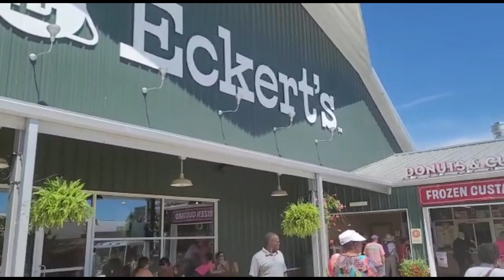VISITING ECKERTS FARM - Belleville, Illinois.................................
Open year-round, with activities all four seasons of the year, Eckert’s Belleville Farm offers seasonally available pick-your-own fruit and vegetables (crops vary seasonally, May through December, and include strawberries, blackberries, peaches, apples and pumpkins), with Christmas trees) and so much more.